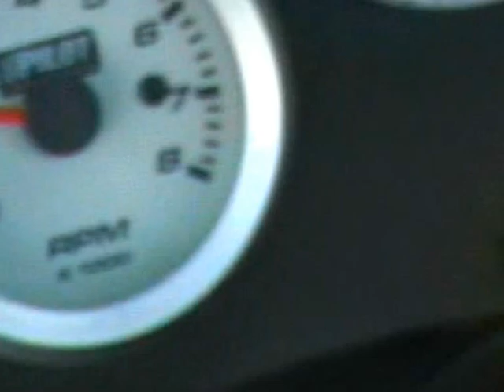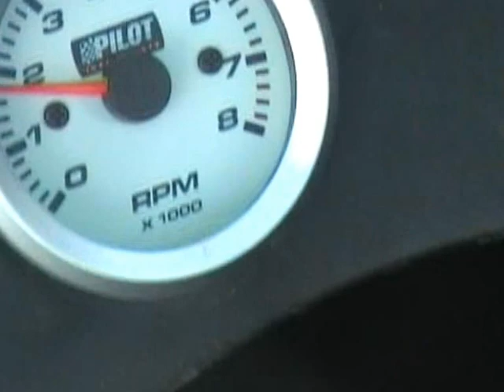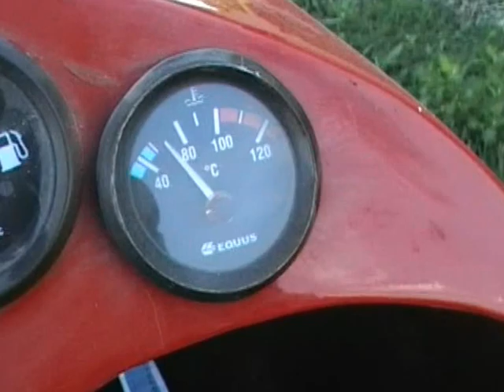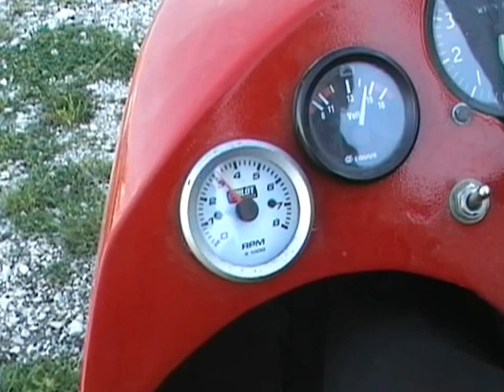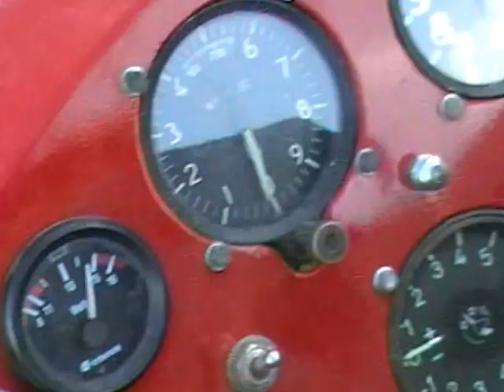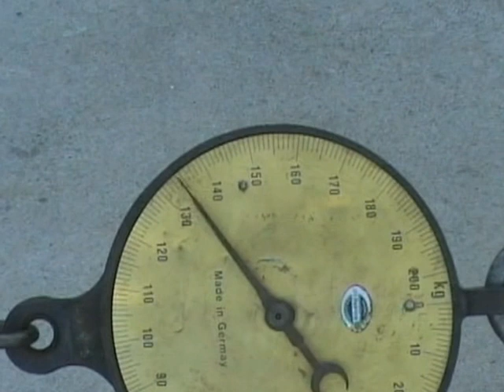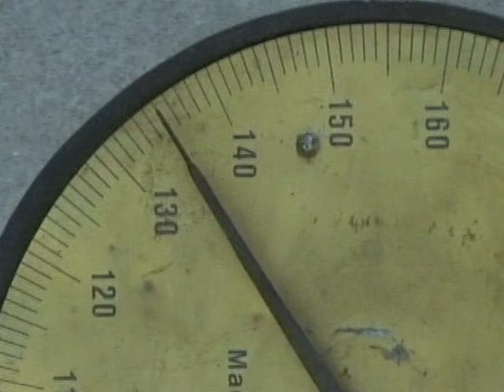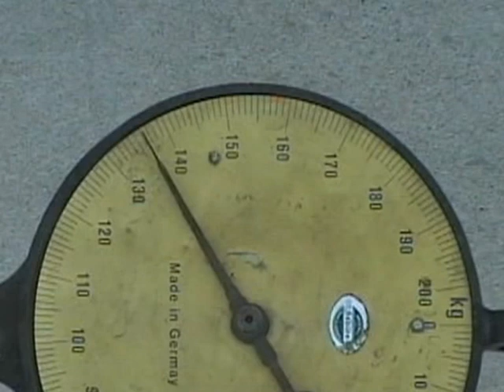Új légcsavar tesztelése 1000 - 1300 as Suzukin..mpg